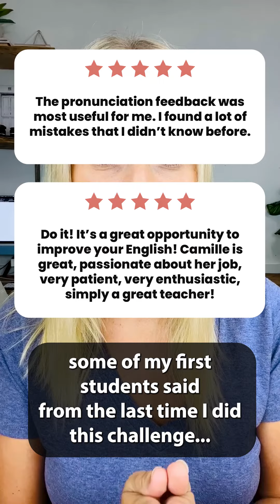21 Day Challenge is LIVE!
— Sound more like a native
— Practice your speaking every day
— Expand your vocabulary
— Gain confidence with your English
— Practice with me (on 2 LIVE group sessions)
— Get you personal, daily feedback
— Be supported by others who are on this journey with you!

Once you pay, you will get a link to the Telegram group in preparation for our 21 day challenge!